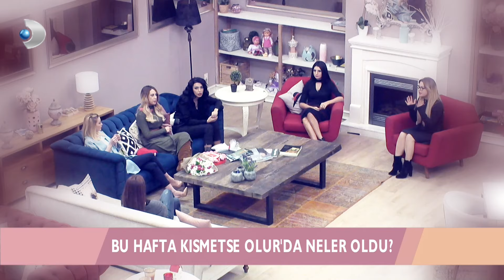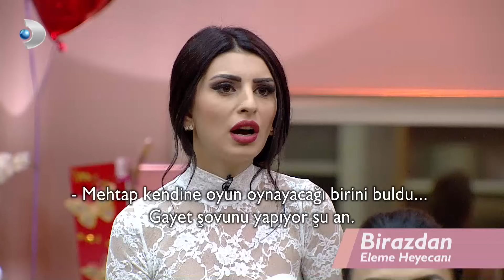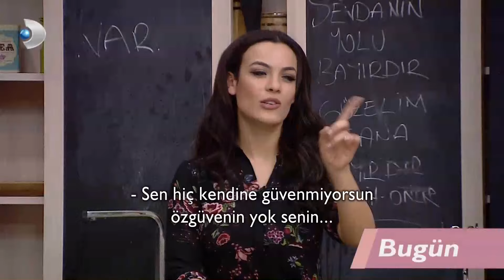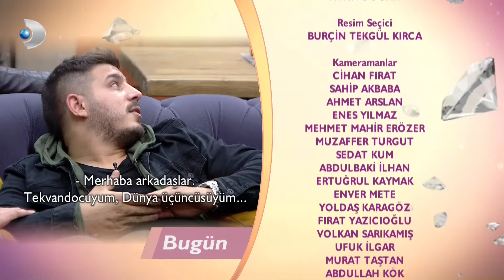Kısmetse Olur 52. Haftan Finali - Full Bölüm